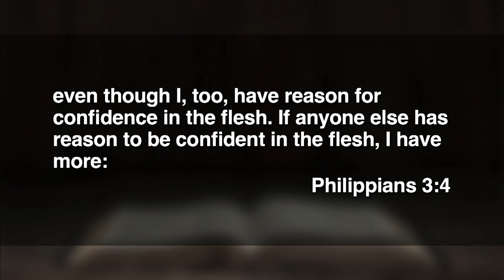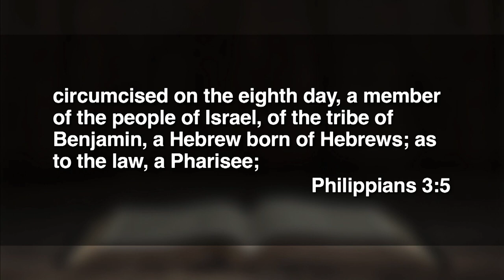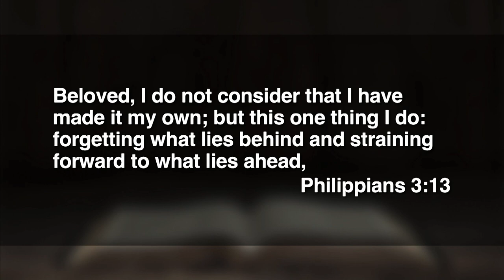11:15 - July 23, 2023 - Press On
Dr. Tom Davis preaches from Philippians 3:4-14.